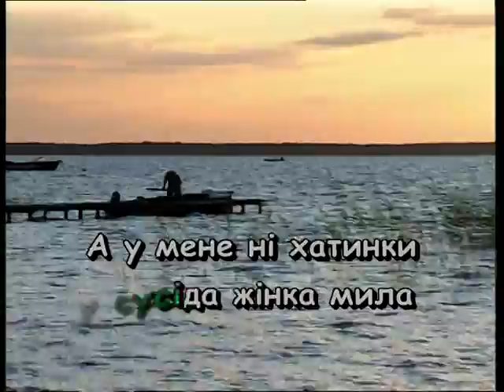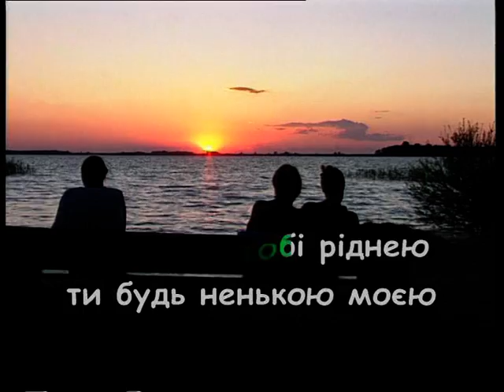У СУСІДА ХАТА БІЛА — караоке Українська народна пісня Ukrainian folk song karaoke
Українська народна пісня У СУСІДА ХАТА БІЛА — караоке